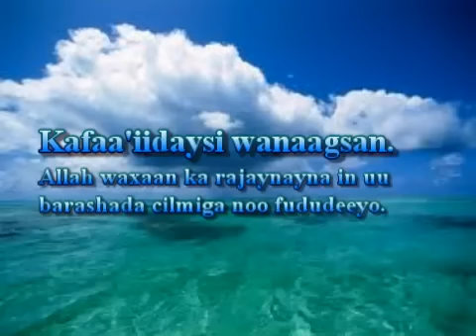Tafsiirka Qur'anka by Sheikh Cumar Faaruuq. Al-baqarah 106-123